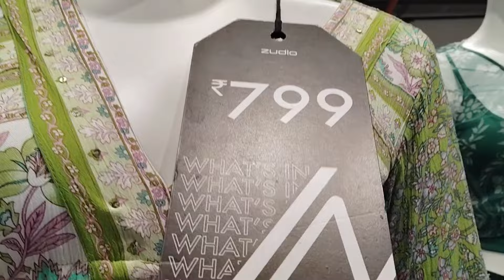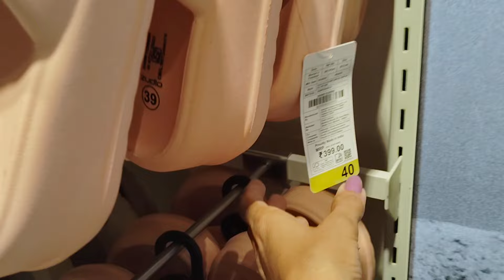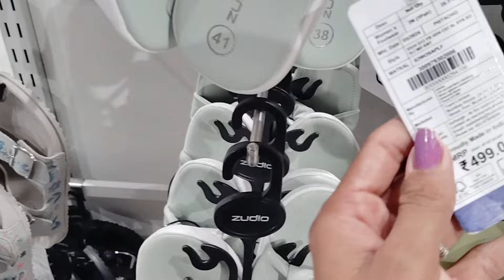Zudio Latest Collection 🛍️ Shopping Vlog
zudio shopping
zudio
zudio collection
cheapest mall
mall shopping
zudio winter collection
Summer collection
summer
winter collection
winter wear
office wear collection
daily wear collection
new collection in zudio
Lal darwaja Ahmedabad
Lal darwaja Ahmedabad market
Lal darwaja cloth Ahmedabad
Ahmedabad famous market
Ahmedabad famous market law garden
Lal darwaja
diwali shopping in Lal darwaja
Lal darwaja Ahmedabad cheapest market
Ahmedabad ka cheapest market
famous market

Vitamin E capsule link
Vitamin E (Pack of 50 Capsules) Face Hair Pimple
(Price 144)

Video upload Time morning 10 AM